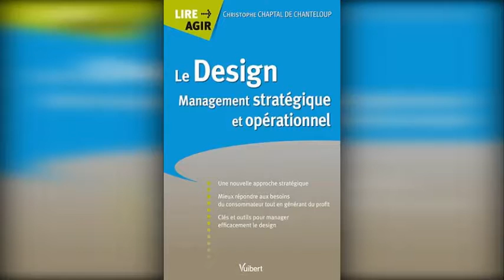Le Design Management stratégique et opérationnel de Christophe Chaptal de Chanteloup